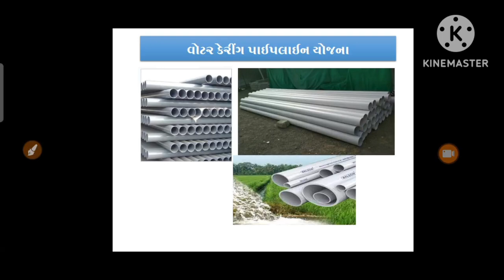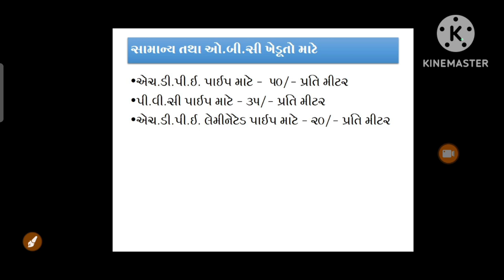પાઈપલાઈન સહાય યોજના ૨૦૨૪-૨૫/ Pipeline Sahay Yojana 2024-25/ Water carrying Pipe PVC / HDPE Pipe/ PVC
- ખેતીવાડી વિભાગની યોજનાઓ માટે આઈ-ખેડૂત પોર્ટલ શરૂ.
- એગ્રીસ્ટેક એપ્લીકેશન વિશે સંપૂર્ણ માહિતી / ડીજીટલ ક્રોપ સર્વે
- પંડિત દીનદયાલ ઉપાધ્યાય આવસ યોજના ૨૦૨૪ - ૨૫
- પાક નુકસાન માટે સર્વે તથા સહાય અંગેની સંપૂર્ણ માહિતી.
- વીજ કનેકશન લેવા માટે નવી યોજના વિશે સંપૂર્ણ માહિતી.
- બુલેટ ઘાસના વાવેતર માટે સહાય
- કેટલશેડ અને પાણીની ટાંકી બનાવવા સહાય
- મોબાઈલમાંથી ઓનલાઈન અરજી કેવી રીતે કરવી.
-- તાડપત્રી / વજનકાંટો / પ્લાસ્ટીક ક્રેટસ માટે સબસિડી
-- બાગાયત વિભાગ માટે ઓનલાઈન અરજી શરૂ.
-- મિનિ ટ્રેકટરની ખરીદી કરવા માટે સબસિડી
--- મીની ટ્રેક્ટર મા સબસીડી -- ઓનલાઈન અરજી કેવી રીતે કરવી. -- ટીસ્યુકલ્ચર ખારેક માં સબસીડી -- શાકભાજી વાવેતરમાં સબસીડી --પાણીનાં ટાંકામાં સબસીડી -- તાડપત્રીમાં સબસીડી
-- દવા છાંટવાના પંપમાં સહાય –ખેતીવાડી વિભાગ
દવા છાંટવાના પંપમાં સહાય –બાગાયત વિભાગ
-- ખેતીવાડી વિભાગ માટે નવા કનેકશન માટેની સંપૂર્ણ માહિતી
-- ફ્રી સિલાઈ મશીન યોજના ૨૦૨૩
-- પેકહાઉસ માટે સહાય -- નર્સરી યોજના

KHETIVADI YOJANA 2024-25
KHETIVADI YOJANA
ONLINE APPLICATION ON IKHEDUT PORTAL
IKHEDUT PORTAL
IKHEDUT PORTAL 2024
BAGAYAT YOJANA 2024-25
BAGAYAT YOJANA
WATER TANK YOJANA
TABELA MATE LOAN
TABELA MATE SUBSIDY
MUKHYAMANTRI PAK SANGRAH GODOWN 2024
GODOWN YOJANA 2024
TAR FENCING YOJANA
TAR FENCIING YOJANA 2024
તબેલા માટે લોન
ગોડાઉન યોજના ૨૦૨૪
મુખ્યમંત્રી પાક સંગ્રહ યોજના
તબેલા માટે લોન અને સબસિડી
PASHUPALAN YOJANA
IKHEDUT YOJANA
TADPATRI SAHAY  YOJANA
PUMP SAHAY YOJANA